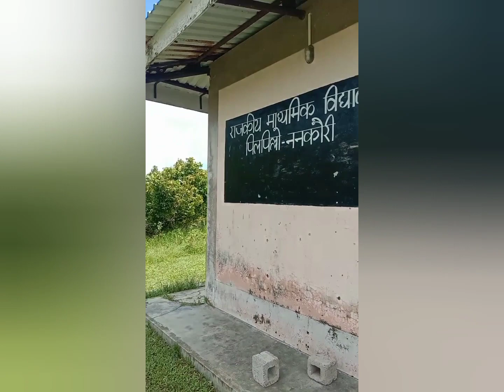Beautifull places in Kamorta Island_Pilpilow Beach,Andaman and Nicobar Islands.